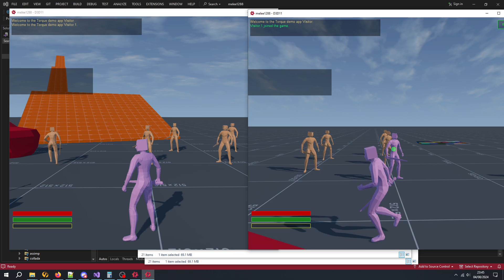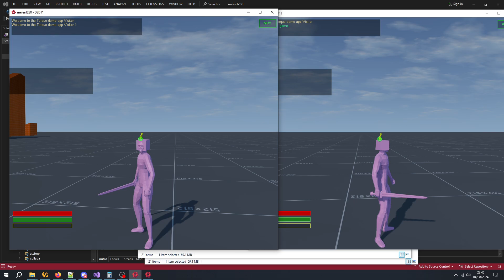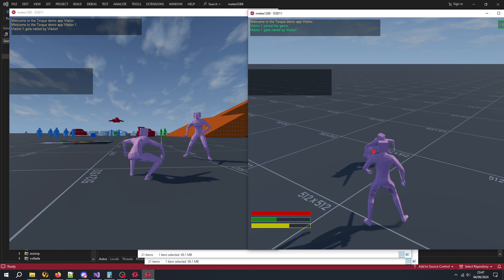Network Multiplayer LockOn Target Test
Testing the use of target lockOn in multiplayer - Host on right panel. Can't quite seem to get the remote client to stop jittering when locked on. It might have something to do with the camera actually being the player's third person eye view, rather than the actual camera server object ...